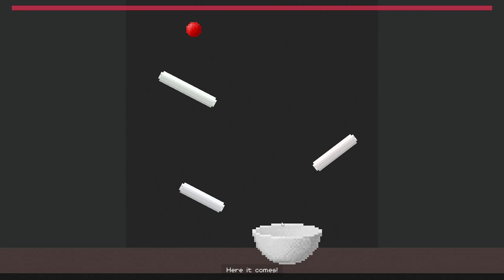Dude, Stop: Episode 7 - Trying to Be Good, Boys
We're trying so hard not to mess with this guy. We're good. Give us a treat!